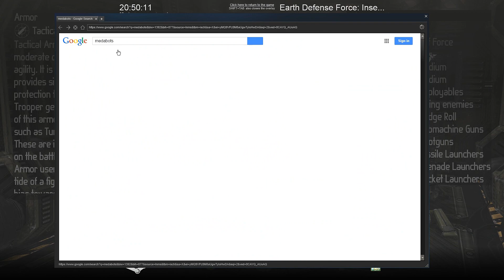Earth Defense Bros 03: Pit of Spiders (Mission 03)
Today, the giant spiders come out to play. This is Earth Defense Force: Insect Armageddon, a spin-off of a cheesy series of low-budget Japanese games that are unrivaled in scope and pure co-op fun.

Here I play a fresh campaign with my good friends Brian and Jeremy; together we fight against an onslaught of bugs and mechanized monsters.We are playing on Hard difficulty and working our way up to Inferno difficulty (As soon as we acquire better weapons).

If you enjoy this video, please remember to "Like" it to see more Earth Defense action.